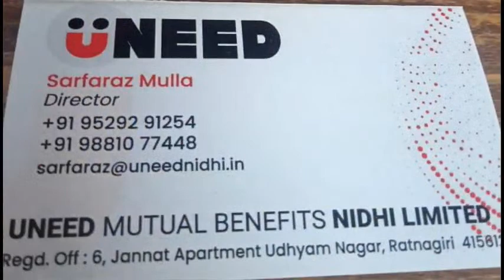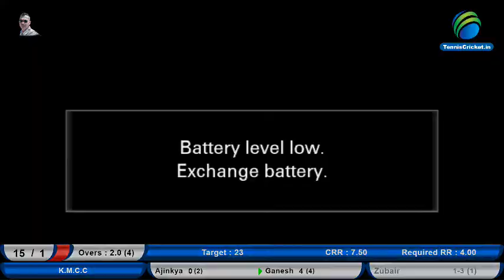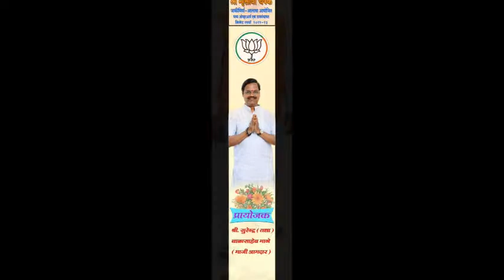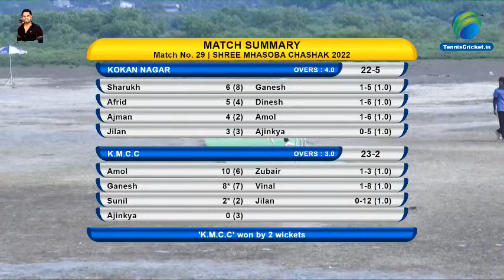KOKAN NAGAR VS K.M.C.C | SHREE MHASOBA CHASHAK 2022 - 23 | MIRYA RATNAGIRI